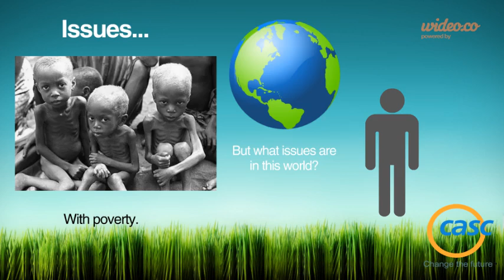YASC Promo Video - by Wideo.co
The Youth Action Summit of California is a 3-day conference for middle and high school students to learn about various social issues within their communities and how they can initiate change. YASC is held by the California Association of Student Councils, a student-run and student-led nonprofit organization dedicated to developing skilled, ethical, and sensitive leaders of diverse backgrounds and cultures. This year, YASC will be held from Friday, March 20 to Sunday, March 22 in Los Angeles.